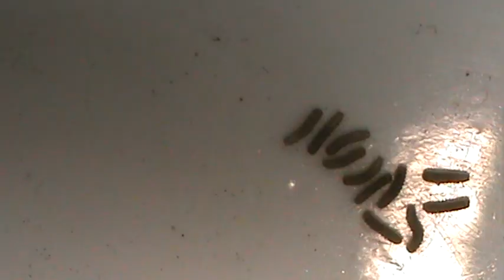BLANKET WORM : LARVA - PUPA - MOTH - EGGS - BABY WORMS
Watch how a blanket worm gets converted into a pupa.

The pupa gets converted into a beautiful moth.
The moth mates and lays eggs.

The eggs hatch.
Tiny blanket worms are born.

Isn't nature so wonderful?